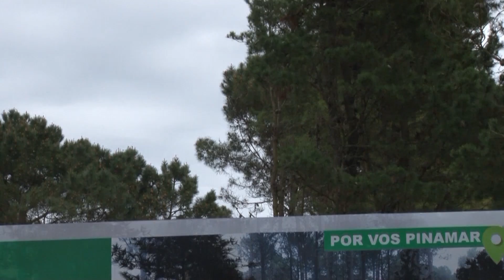COOPERATIVA CASA PROPIA PATRICIA MEOQUI